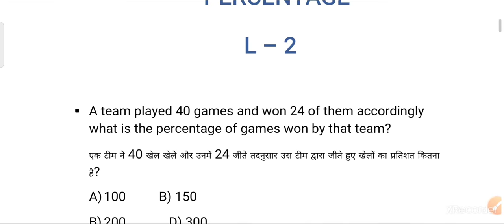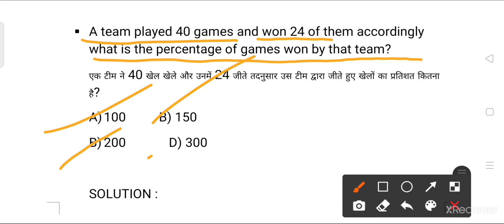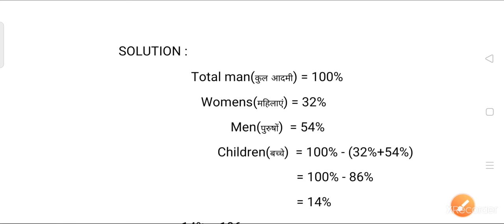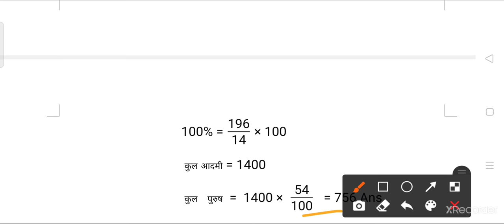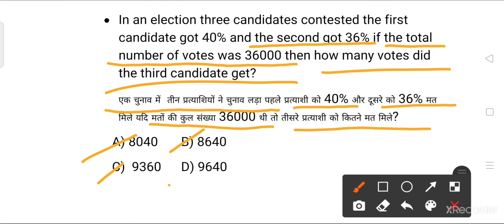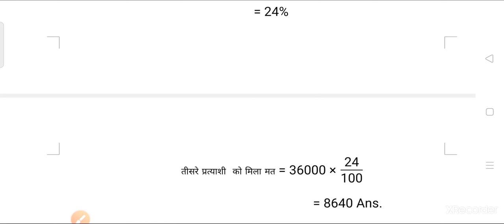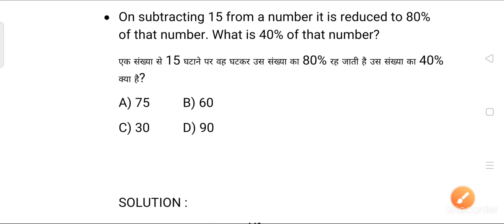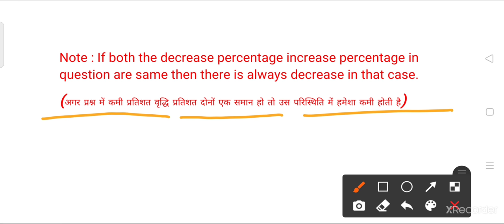PERCENTAGE l Lecture-2 l Basic to High level Questions l Shanti Competitive Institute l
PERCENTAGE LECTURE-2
FOR SSC CHSL l MTS l CGL l RAILWAY l

This lecture can be helpful for all aspirants of SSC l RAILWAY l UPSC CSE l PCS l and other competitive level of examination. The aspirants are advised to watch the all video lectures for better understanding.